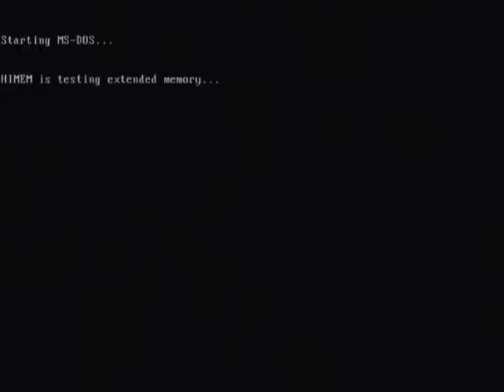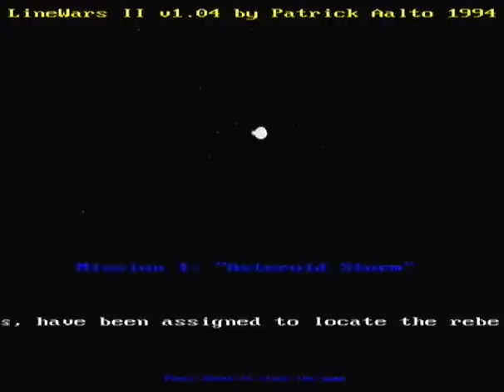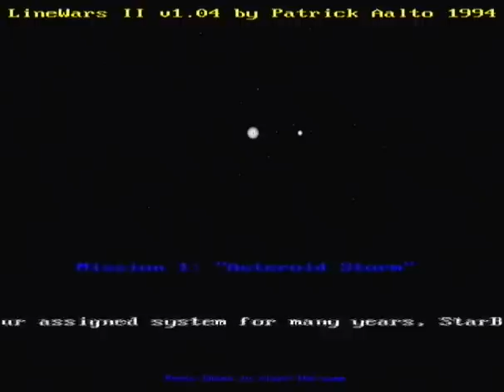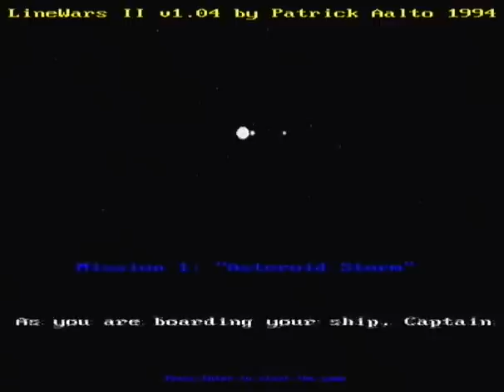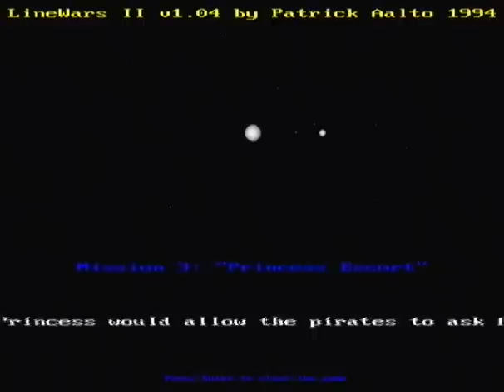Line Wars 2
Un video de Line Wars 2 configurado en modo vesa 640x480.